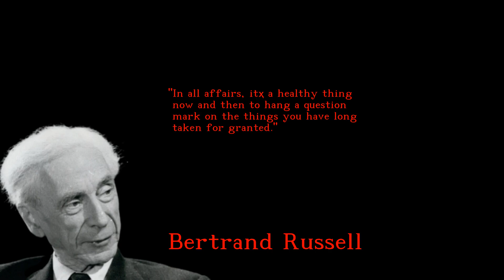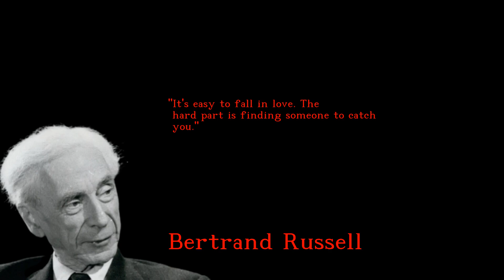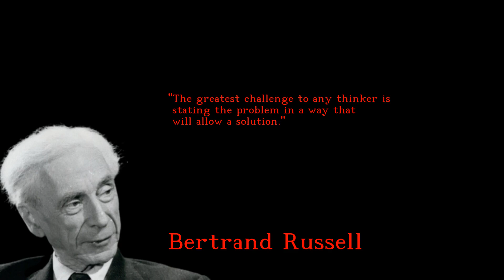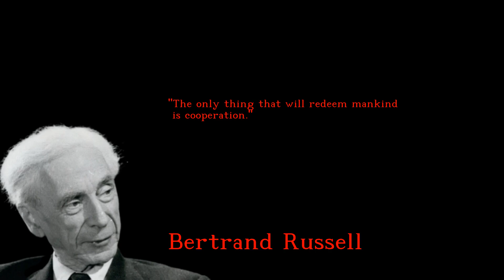Bertrand Russell - Delightful and Inspiring quotes - english